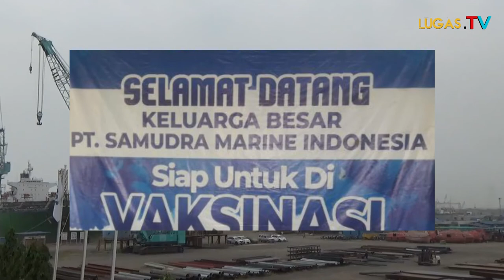SMI-Shipyard Gelar Vaksinasi Dosis Ke-2 Gandeng KKP Kelas II Banten